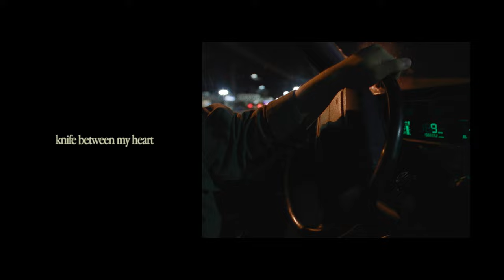remy - all ur fault (LYRIC VIDEO)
smarturl.it/remymerch

produced by remy and pat linehan

directed by josh nesmith

LYRICS:
Knife between my heart
It’s all your f*cking fault
the way I gave you everything and somehow you don’t care at all
I did nothing wrong
The way I gave you everything

If you say you’re happy you’re lying
You can keep denying its fine
You Keep all of your feelings inside
But Im emotional all the time
And who else
Knows the way that you
Cant sleep without the tv on
Who else
Knows I might have kept letting you lead me on

I will admit, I’m a little angry
I wish I didn’t let you meet my family
How did you go from I love you to cant stand me

Settled in a hurry
Must be very scary
Known him for a year and you’re already getting marriedyou were different when you met me
Different when you left me
I was picking up the pieces you tried to forget me

Iced me out like four degrees
Social distance quarantine, I know
You were so much more to me
You must have got bored with me